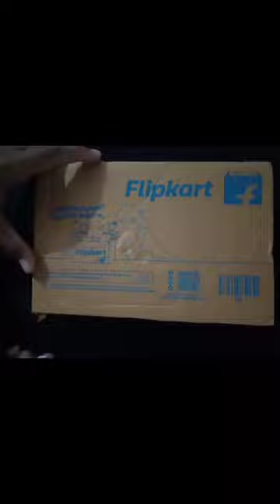😍create a new boat Bluetooth 🤨 #🤩🤩🤩🤩🤩🤩🤩🤩